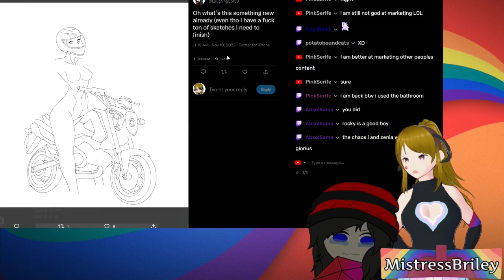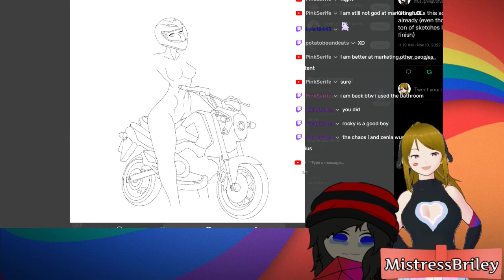Digital Vibes, Art, and more!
Had a very energetic and interesting conversation with Digital Vibes, an online artist and streamer!